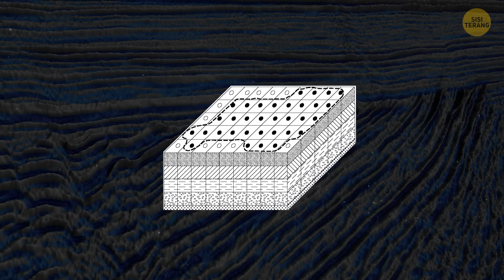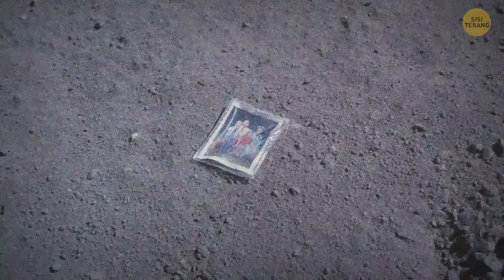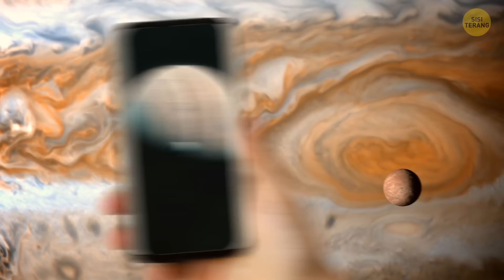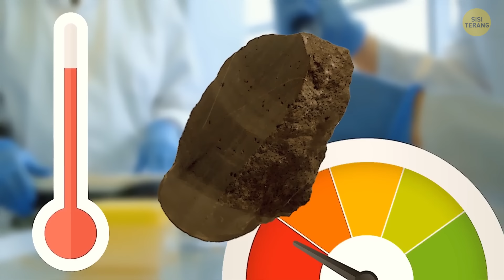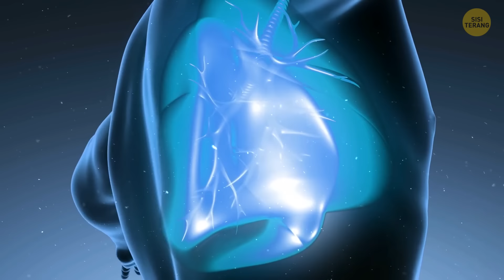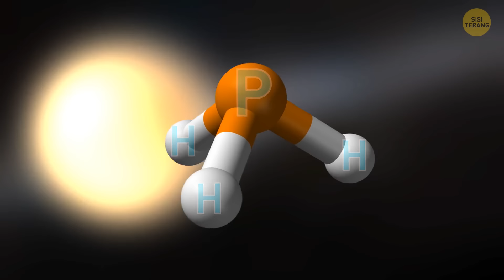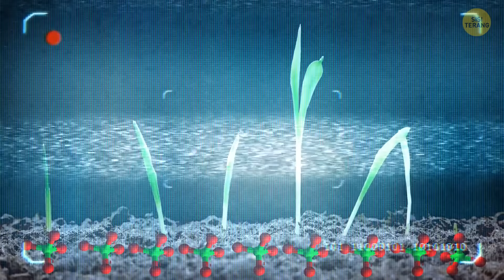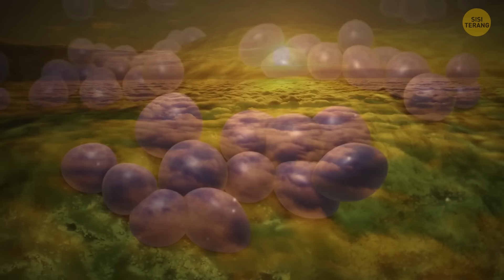Fakta Menarik Bulan Untuk Membangkitkan Rasa Ingin Tahu Dalam Diri Anda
Jika Anda pernah menatap langit malam dan bertanya-tanya apa yang membuat Bulan begitu istimewa, Anda pasti akan senang. Video terbaru kami membahas beberapa fakta menarik tentang Bulan yang pasti akan membuat Anda penasaran. Mulai dari detail menakjubkan yang tidak pernah Anda ketahui hingga trivia keren yang akan membuat Anda berkata, "Wah, saya tidak tahu!"-video ini memiliki semuanya. Entah Anda seorang kutu buku antariksa atau hanya ingin tahu, fakta-fakta ini akan membuat Anda ingin tahu lebih banyak lagi. Jadi, cari tempat duduk yang nyaman, dan mari kita jelajahi keajaiban Bulan bersama-sama!